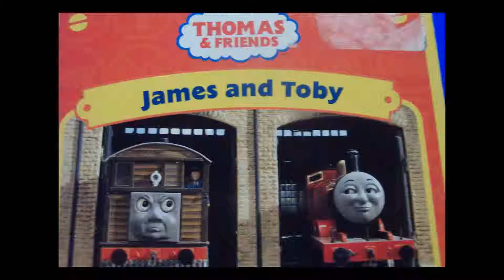Stop Motion-James and Toby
Animated version of a Thomas and Friends story by Cris